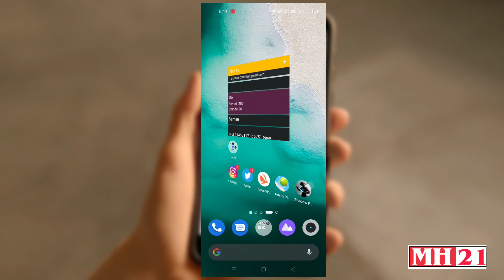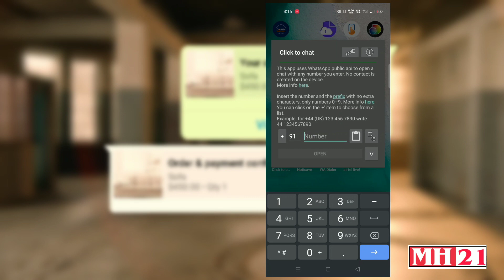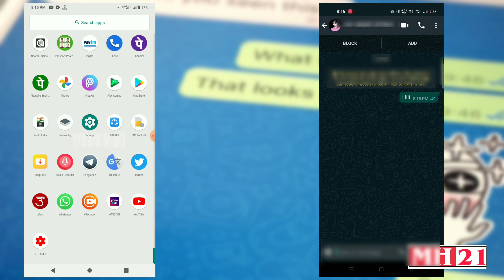WITHOUT NUMBER SAVE SEND MESSAGE ON WHATSAPP l बिना नंबर सेव किया WHATSAPP पर मेसेज सेंड करे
other helpful our video
01- Send large file PC to Mobile or Mobile to PC without internet or Data cable use